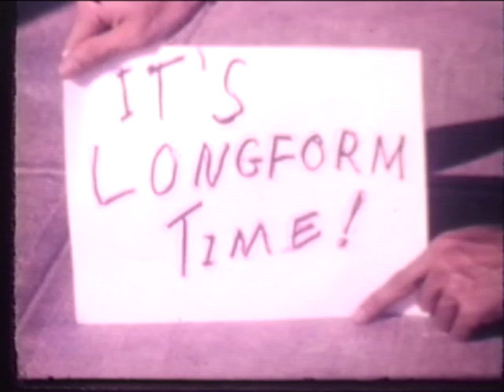The Gnarly Donn Show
Produced in 1978 by a group of college freshmen at Cal Poly State University San Luis Obispo.